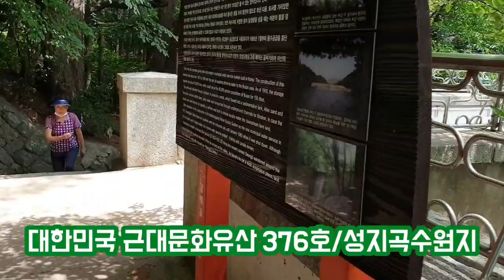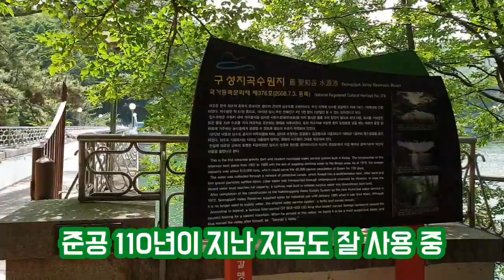최석태 방송, CST-TV 1036년) 대한민국 근대문화유산인 성지곡수원지에서 역사의 아이러니를 느끼다. 일본인기술자가 만든 댐, 1909년 준공후 110여년이 지난 지금도 건재.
대한민국 근대문화유산인 성지곡수원지에서 역사의 아이러니를 느끼다. 일본인기술자가 만든 댐, 1909년 준공후 110여년이 지난 지금도 건재.